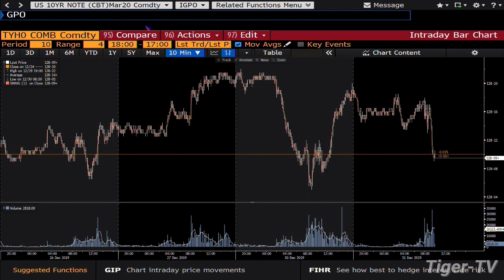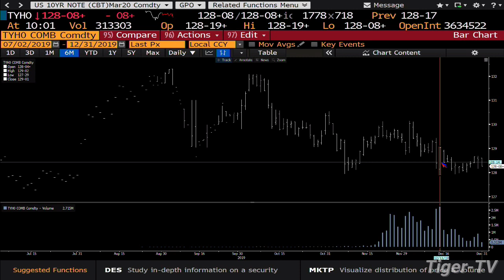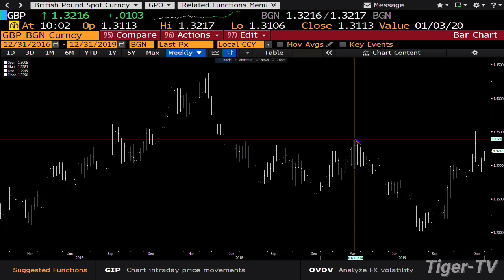December 31st, 10AM Market Update on TFNN - 2019